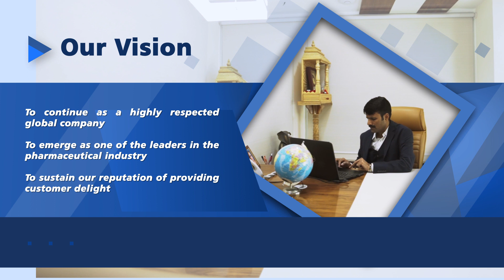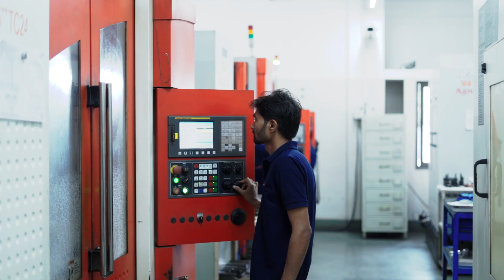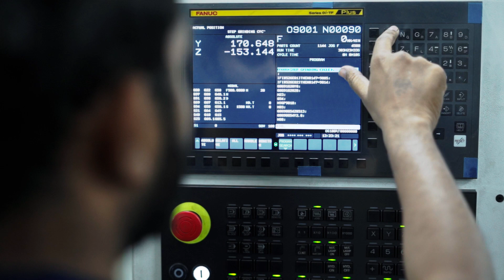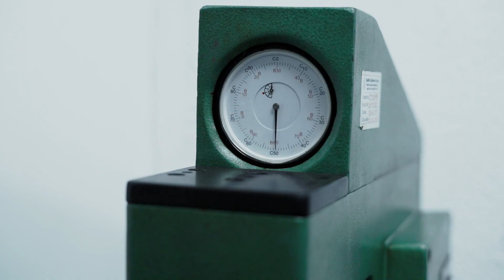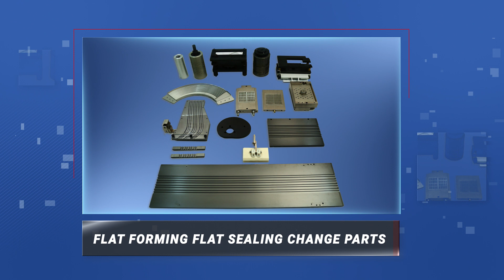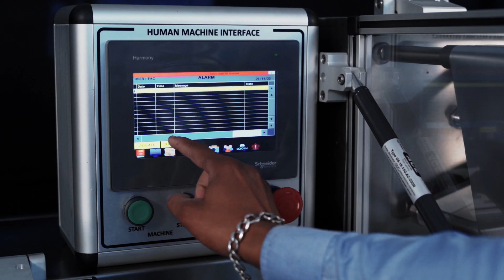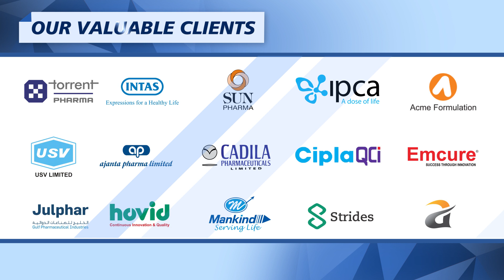Autopack Industries - Corporate Video